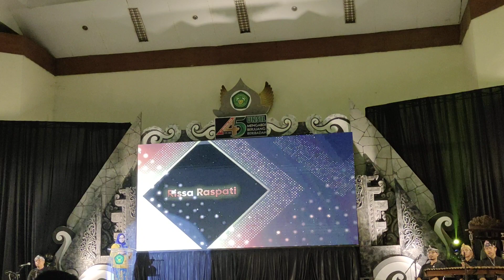Penganugerahan Arsiparis Berprestasi_Dies Natalis ke-45 UNSIL